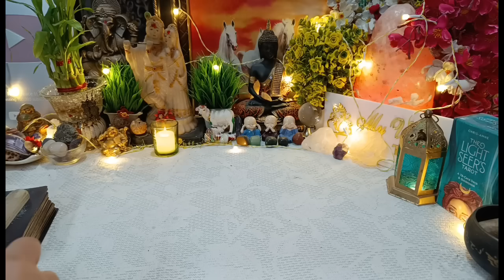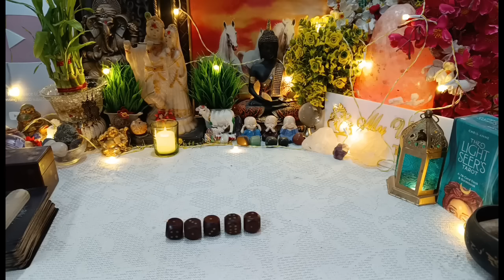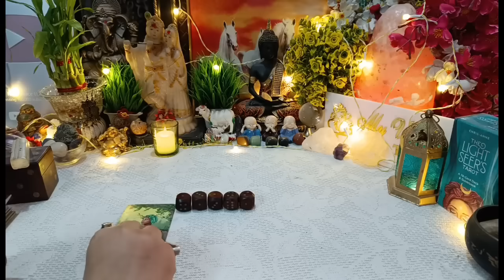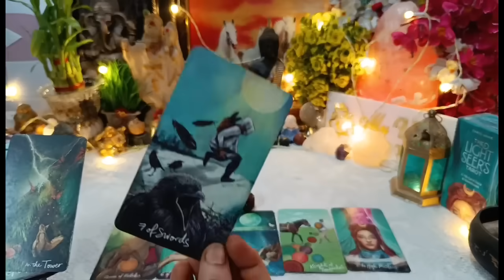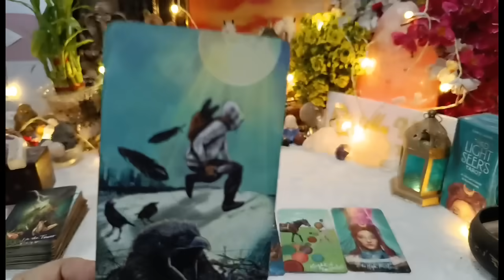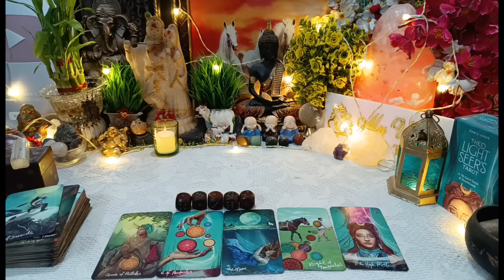[Dice Reading🎲]100%sach🍀💞🍀आपकी पीठ पीछे वह आपके बारे में क्या महसूस करते हैं?🤔timeless⚡⚡